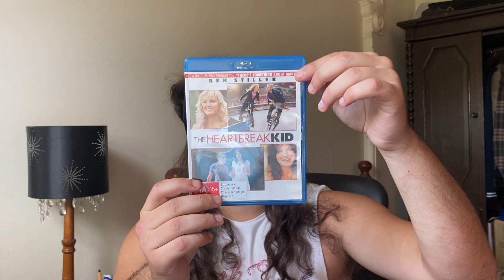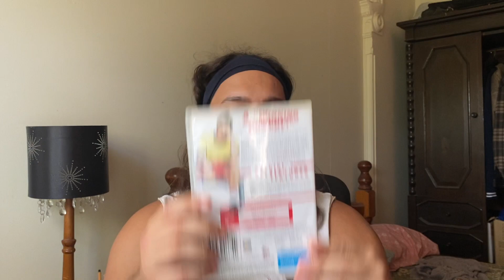Mike's Farrelly Brothers Blu-ray / DVD Movie Collection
100 Video's In 100 Days: Day 83 (14 / 2 / 2021 )